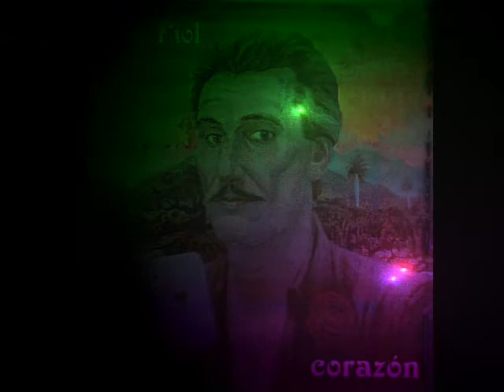𝑳𝑨 𝑵𝑬𝑮𝑹𝑨 𝑺𝑨𝑵𝑻𝑨 - 𝑯𝑬𝑵𝑹𝒀 𝑭𝑰𝑶𝑳